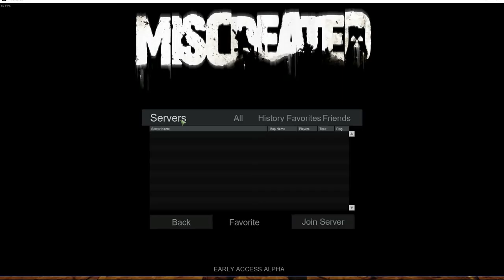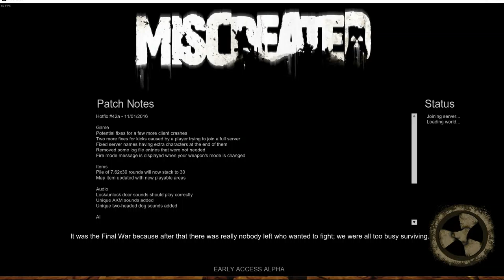Let's Play Miscreated S02 T69 Ein totales Durcheinander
--Miscreated Open World Survival Game--
Miscreated is a multiplayer online hardcore survival game set in a post-apocalyptic future.
You will need to survive against mutants, players, and even mother nature herself.

Miscreated ist ein Multiplayer-Online-Hardcore-Überleben's Spiel in einer post-apokalyptischen Zukunft.
Sie müssen gegen Mutanten, Spieler und Mutter Natur Überleben.
Titel: Miscreated
Genre: Action, Abenteuer, Indie, MMO, RPG, Simulation, Strategie, Early Access
Entwickler: Entrada Interactive LLC
Publisher: Entrada Interactive LLC
Veröffentlichung: 30. Okt. 2014